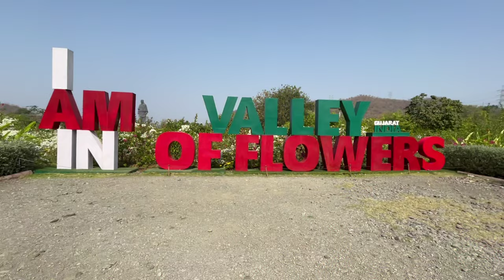Statue Of unity | Trailer | Poicha | Gujarat Tourism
Hello Guys